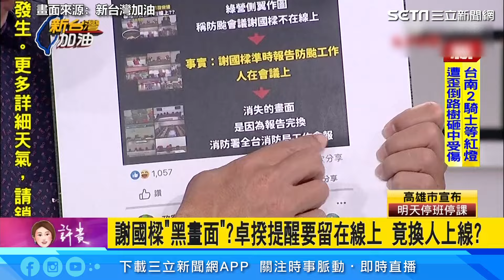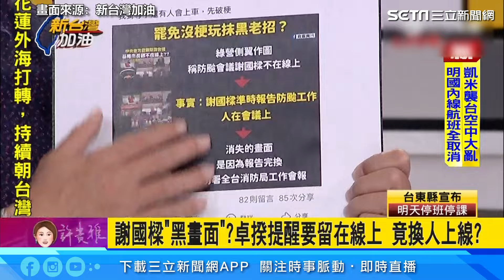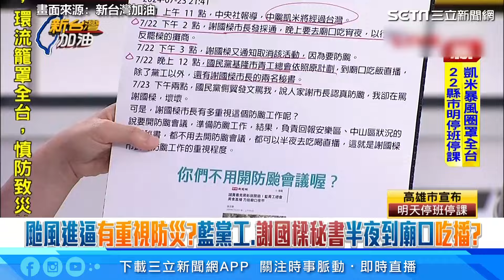線上防災會議#謝國樑 竟然搞失蹤 資深媒體人批：對比陳其邁非常不及格│94看新聞